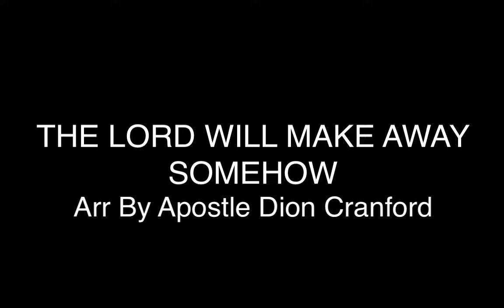THE LORD WILL MAKE AWAY By Apostle dion Cranford 2016